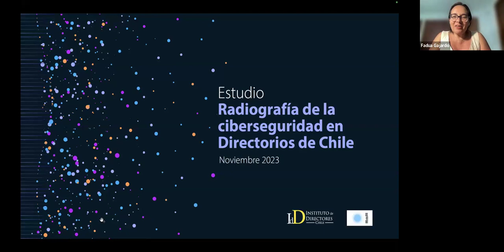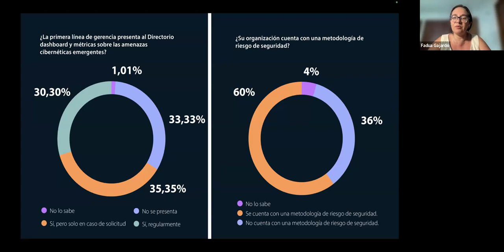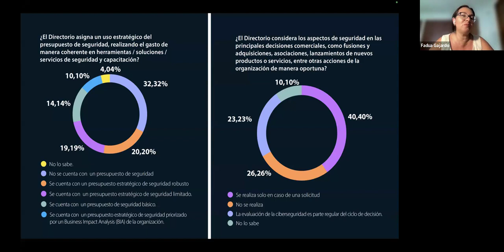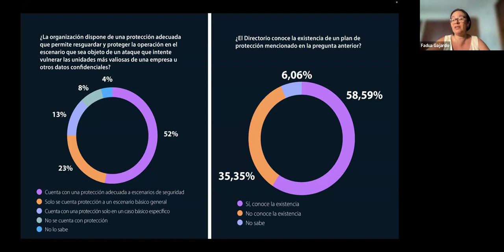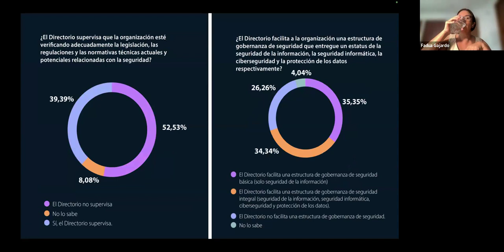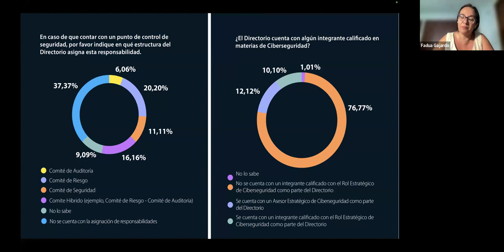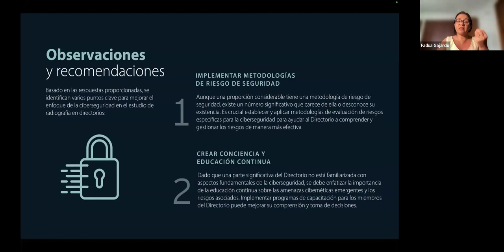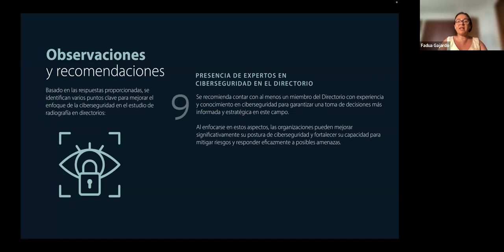Radiografía de la ciberseguridad en Directorios de Chile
El Instituto de Directores de Chile, en conjunto con el Centro de Investigación de Ciberseguridad (CIC IoT), realizó la primera “Radiografía de la ciberseguridad en Directorios de Chile”, con el objetivo de levantar información crucial sobre la ciberseguridad en los directorios empresariales, evaluando su nivel de madurez frente a las crecientes amenazas cibernéticas. Te invitamos a conocer los principales resultados del estudio, los cuales fueron analizados por un destacado panel de expertos.